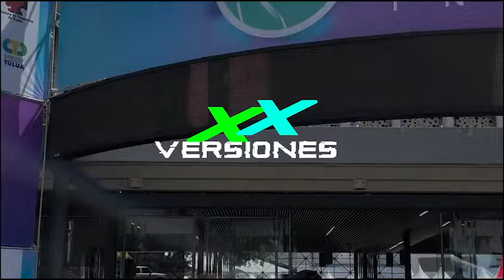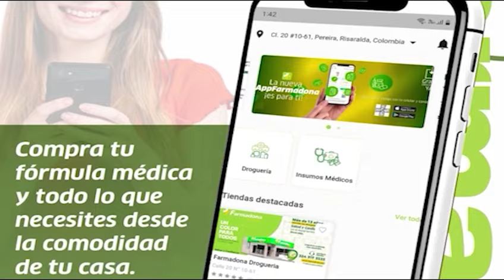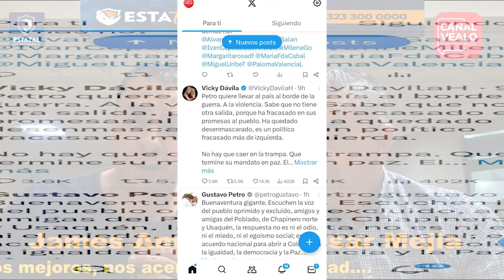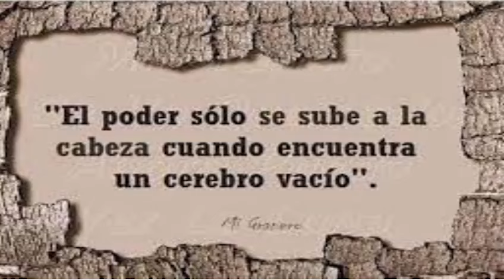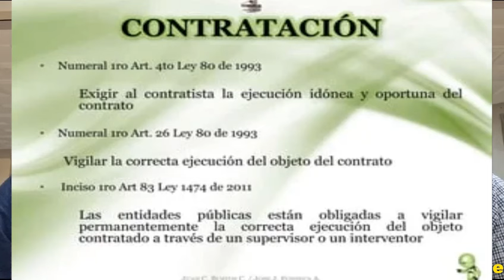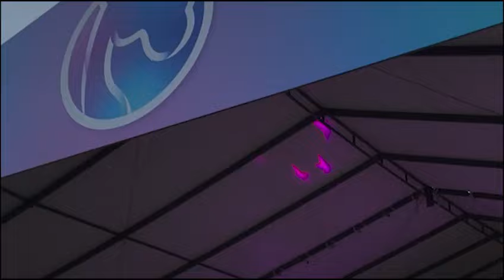HABLANDO CLARO Y SIN TAPUJOS 5 DE MAYO DE 2024